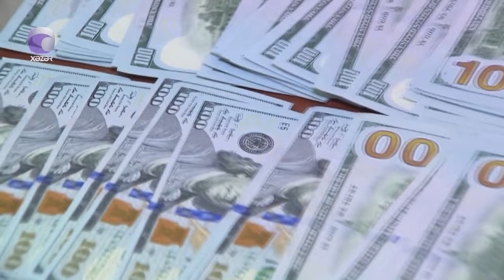Qaradağda KURYOZ OĞURLUQ...